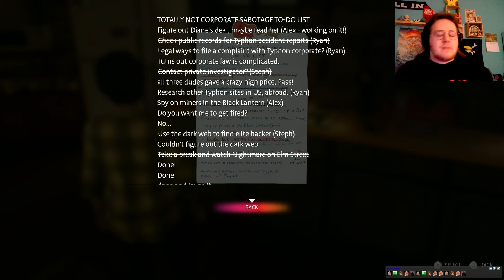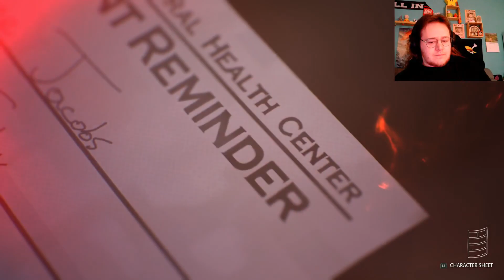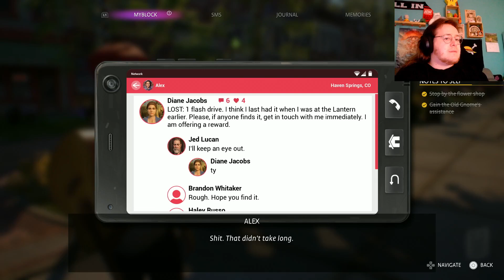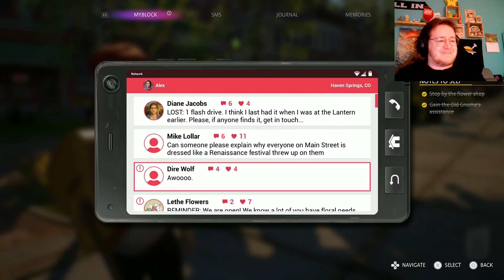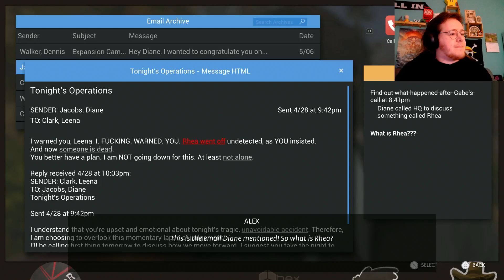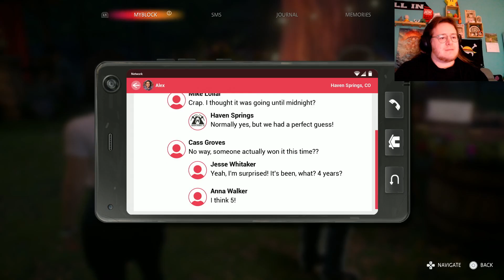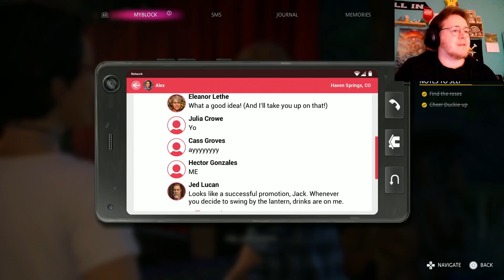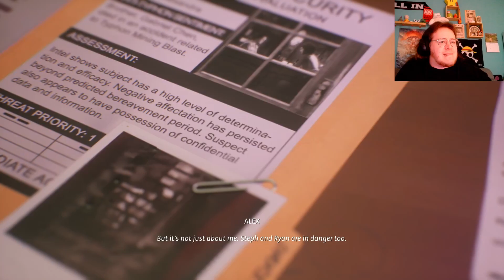LARP Town - Life is Strange: True Colors - Lets Play Part 3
Wir LARPen im Garten von Haven und greifen weiter munter in die Gefühlswelt anderer Menschen ein.
Der Weg zum Finale ist geebnet, nächstes Mal kommt der Showdown!